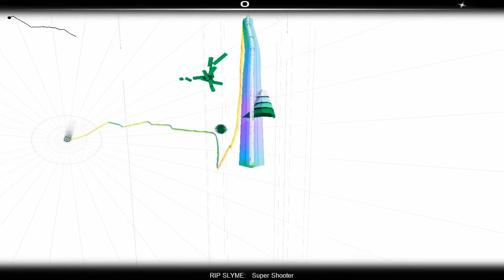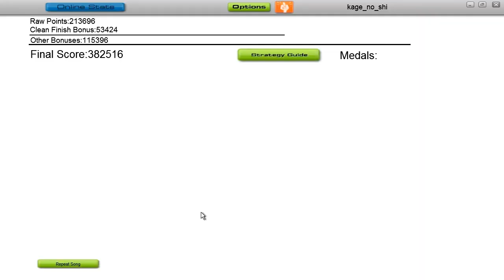AudioSurf - Super Shooter (Rip Slyme) Mono Mode HD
I've only just gotten this game for $10US on Steam.  It's pretty good so far.  I found this track (Super Shooter by Rip Slyme, which is featured in the anime Gantz, this is the extended version of it) to be really hectic with lots of bursts of notes (I filled the whole block on more than one occasion).

I did pretty good for a newbie IMO, though in some ways I think my previous play (unrecorded) was better, this one got a higher score (370K or so I think, as opposed to my previous 298K or something, you can see that score when I start the track).

Game is fairly simple.  Grab the notes.  The warmer the notes (red, yellow, etc) the more they're worth.  Get 3 or more connected notes of the same color and you clear em, tetris style.

I know I'm a total noob OK, so can those sort of comments (not that the ones that would post messages like that, would stop just because I asked...).  This is Mono Mode, the easiest competitive mode I think (There is a mode before this  'casual' mode).